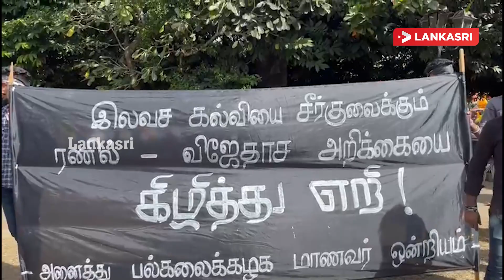மாணவர்கள் மீது குறிவைத்து நீர்த்தாரை பிரயோகம்! மிரண்டு ஓடிய மாணவர்கள் - Protest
கொழும்பு - ஹவ்லொக் பகுதியில் வைத்து அனைத்து பல்கலைக்கழக மாணவர் ஒன்றியத்தினர் மீது நீர்த்தாரை பிரயோகம் மேற்கொள்ளப்பட்டுள்ளது.
சுதந்திரக்கல்வியை சீர்க்குலைக்கும் அரசாங்கத்திற்கு எதிராக இன்றைய தினம் (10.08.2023) அனைத்து பல்கலைக்கழக மாணவர் ஒன்றியத்தினர் ஆர்ப்பட்டமொன்றை முன்னெடுத்திருந்தனர்.